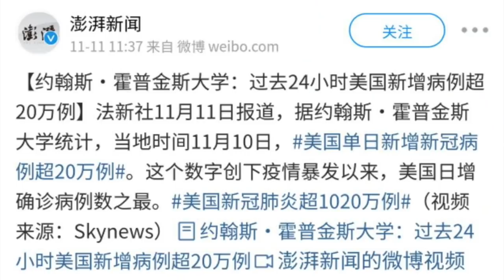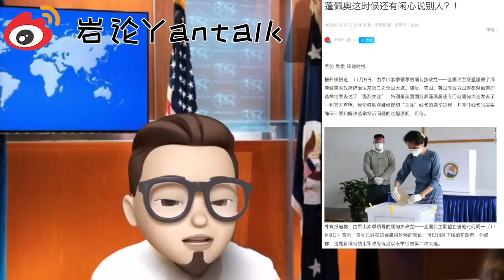第165期：超110个国家对美国的人权现状提出了批评！美国超20万的单日新增确诊也无法停下疯王的脚步！|【岩论】